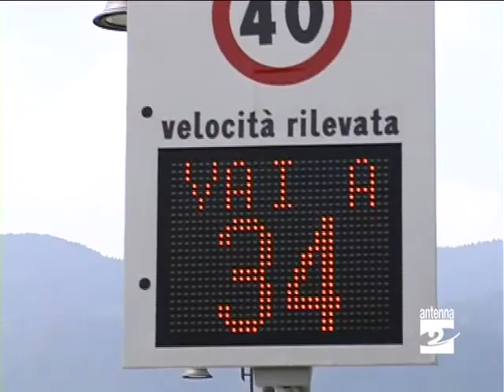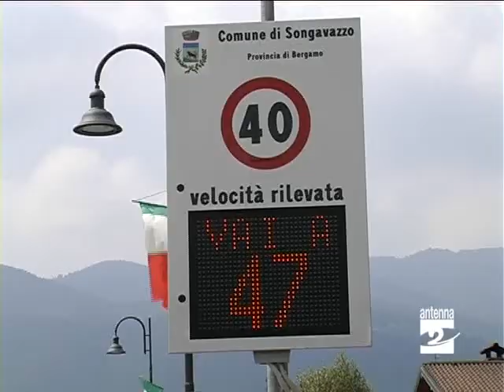Songavazzo_provvedimenti_contro_velocità_Antenna_2_TV_290610.wmv